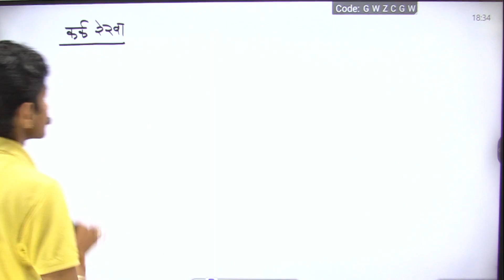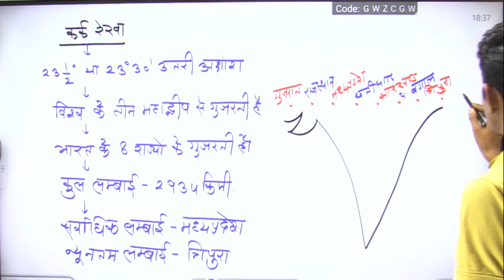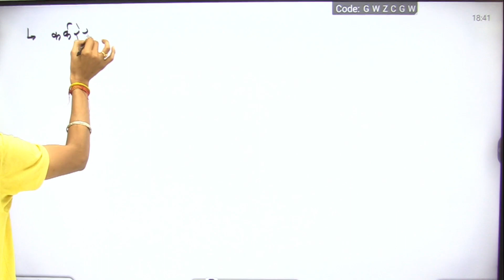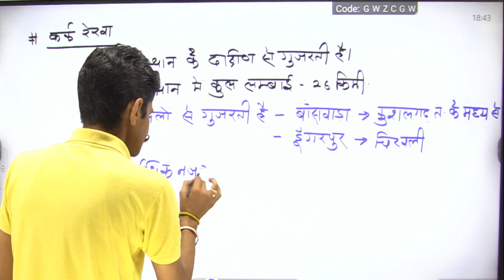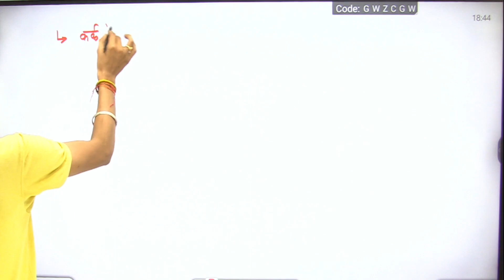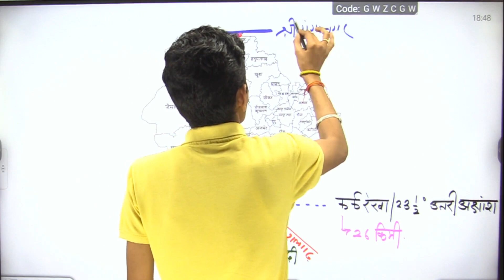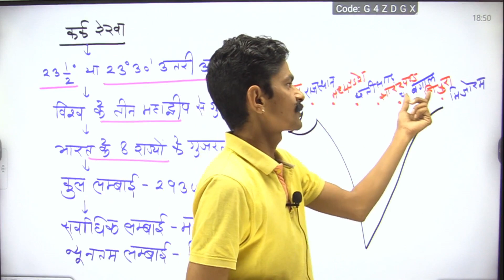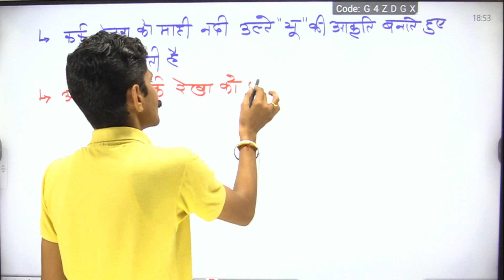Rajasthan New Geography |सामान्य परिचय-06 | स्थिति एवं विस्तार |All Competitive Exam Purushottam Sir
All Competitive Exam Purushottam Sir

टेलीग्राम चैनल ज्वाइन करें :- GK With Purushottam Mudgal

ज्वॉइन जरूर करें